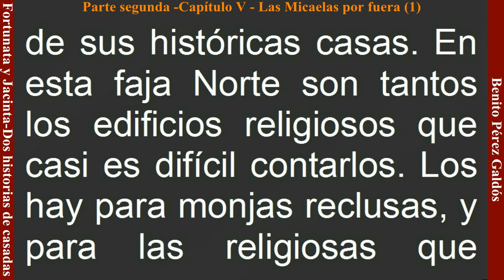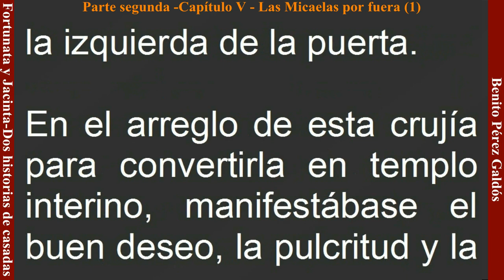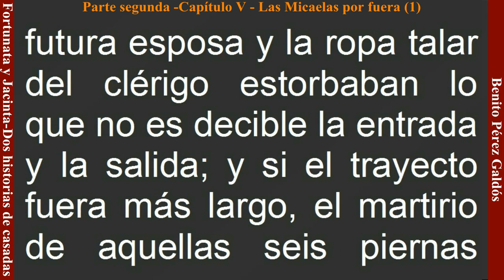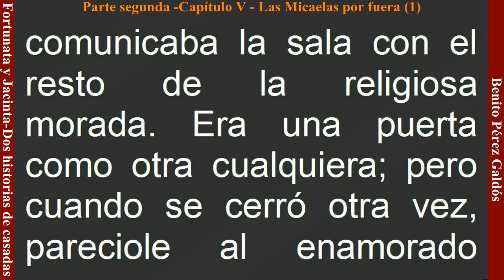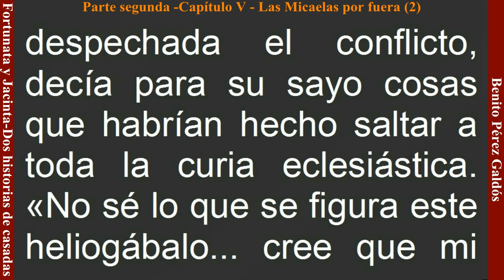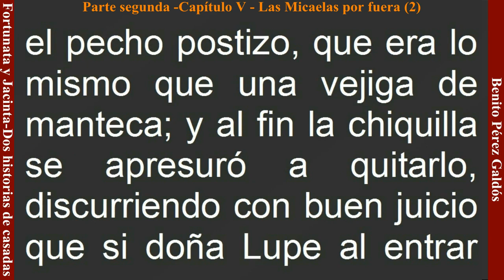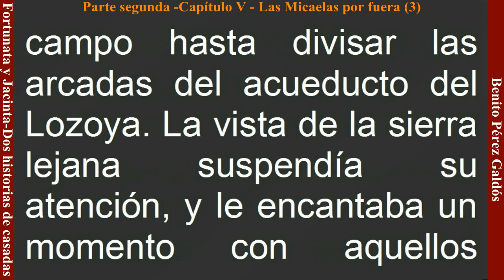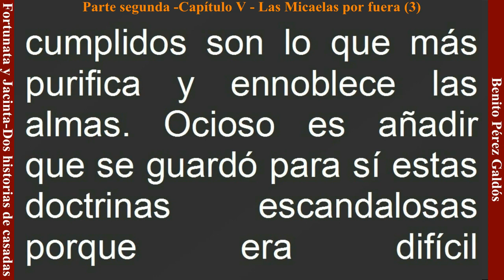Videolibro - FORTUNATA Y JACINTA - Benito Pérez Galdós - Segunda parte - Capítulo V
SEGUNDA PARTE - Capítulo V "Las Micaelas por fuera"
Posición subcapítulos:
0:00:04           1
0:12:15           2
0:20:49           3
0:28:20           Capítulo VI